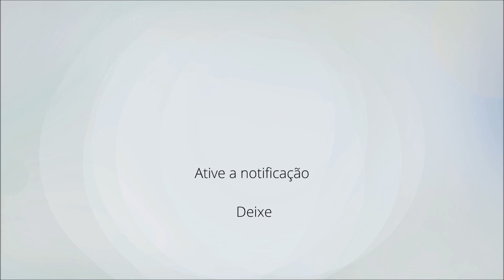BANDA para CASAMENTO (Recepção e Jantar)